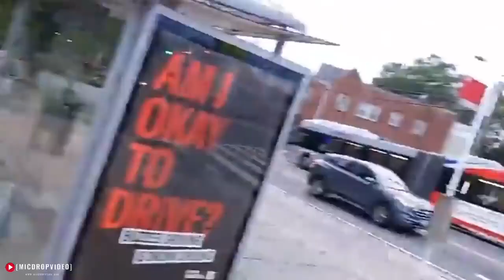Muslim ATTACKS Christian Preacher